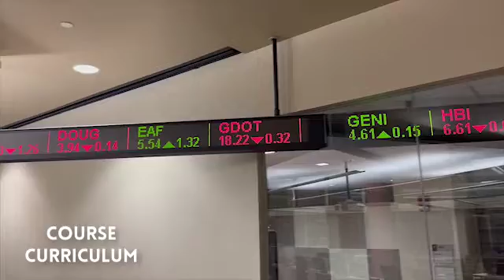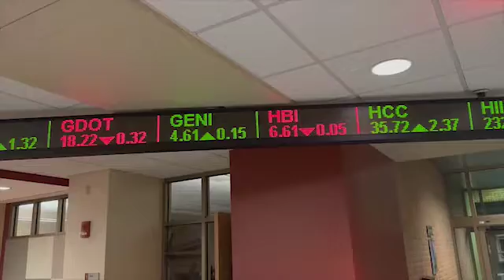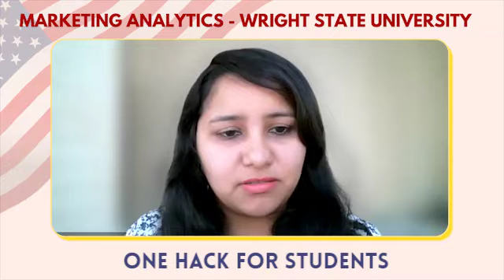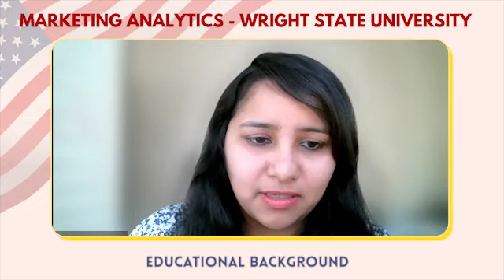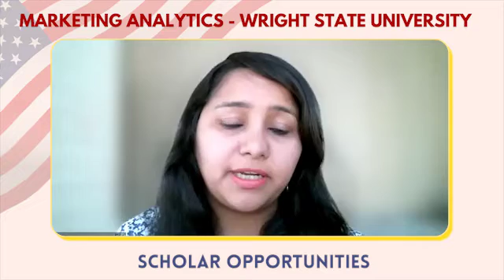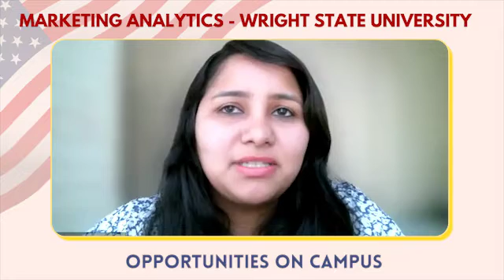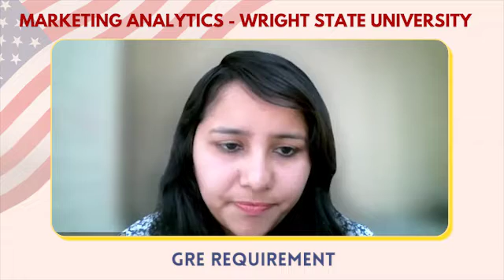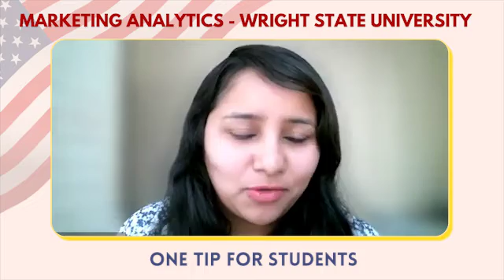Master's in Marketing Analytics |Wright State University - Course, OPT, CPT, On campus jobs & more!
Master's in Marketing Analytics | Everything you need to know - Wright State University

Hey guys!
Analytics courses have become extremely popular choice for international students, especially those going to USA.In this video we are going to go into detail of marketing analytics program offered from wright state university .We have two students who are going to tell us the details of this program - course curriculum, fees, CPT, OPT and on campus job opportunities.